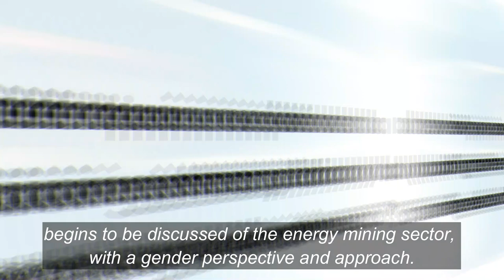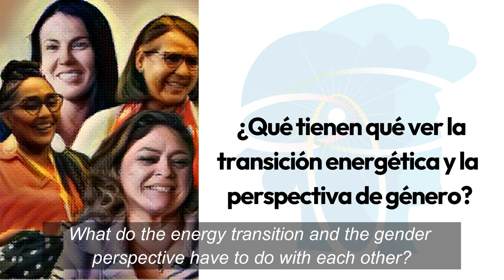Just Transition Onderzoek Observatorium CIPAME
Mondiaal FNV steunt het Just Transition Onderzoek Observatorium CIPAME, een instituut dat onderzoek doet naar duurzame bronnen in Colombia en beleidsvoorstellen ontwikkelt rondom een eerlijke energietransitie, ook voor werknemers. Het instituut pakt tevens de grote ongelijkheid tussen mannen en vrouwen in de energiesector aan. In de video vertellen vrouwelijke vakbondsleiders hoe eerlijke transitie gepaard moet gaan met eerlijke deelname van vrouwen.